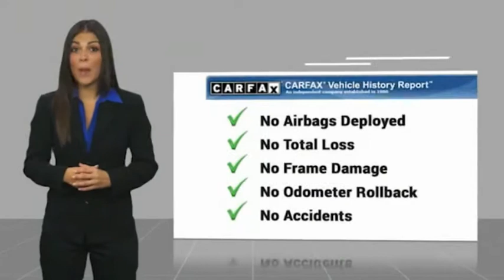2020 Chevrolet Camaro Mooresville NC CH10998A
2020 Chevrolet Camaro ZL1